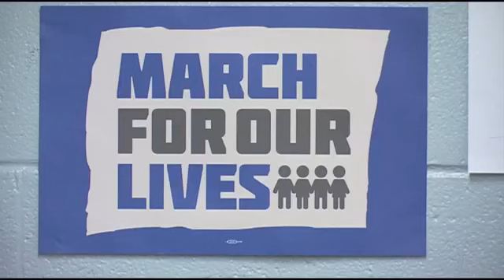Golden Apple Award - Erica Kelley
The Orchard Knob Middle School teacher shows her students how they can make a difference in this world.